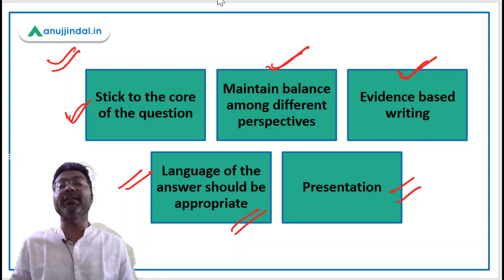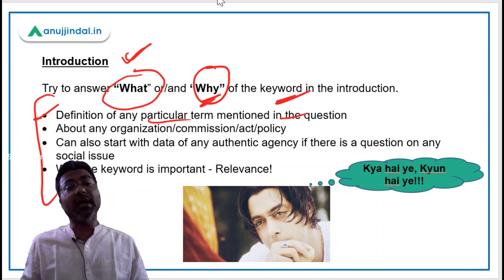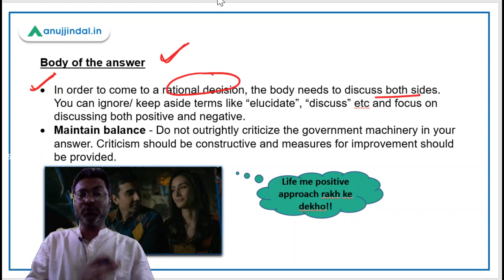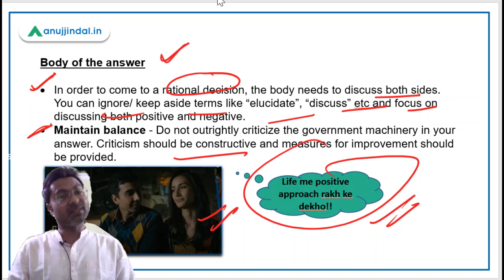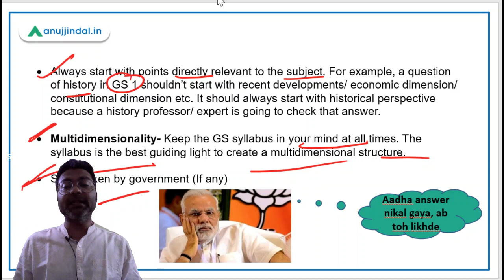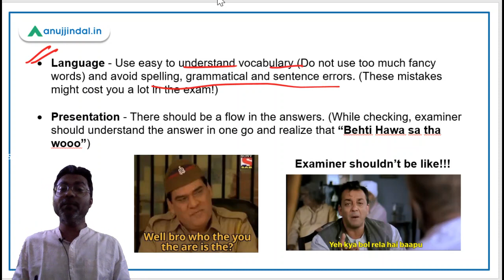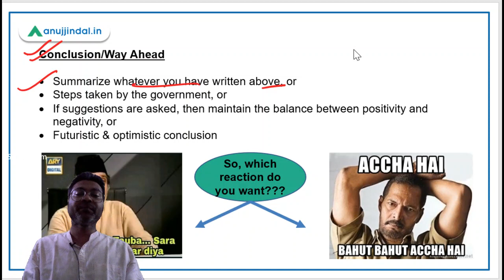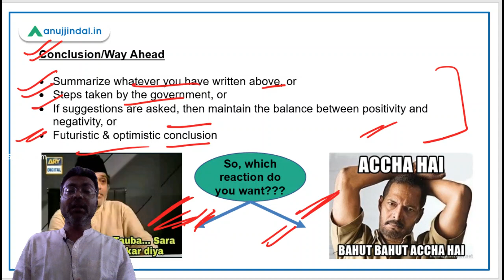UPSC Mains Answer Writing Structure by - Manish Mishra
Mains answer writing, the most important part in the whole process of UPSC, is always a big challenge for most of the students.
But not now!
We are starting a series for UPSC mains answer writing where we will discuss how we can write a good answer.
And in today's session, we will discuss, what can be a good structure for a UPSC mains answer.